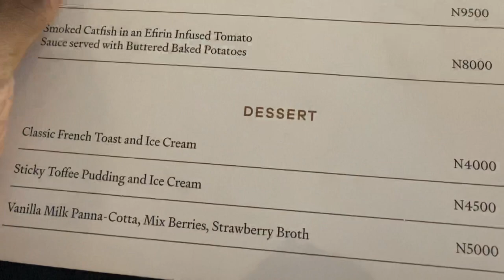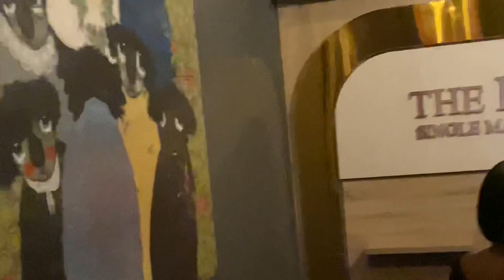Greymater.social tour & review // A Date with Nollywood actress (Bisola Aiyeola)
Hellooooooo food lovers ,
This is a video of me and Bisola Aiyeola .
I hope you enjoy this video as much as I enjoyed filming and editing it .

Make this my biggest video yet 🥺

Love you so muchhhh.